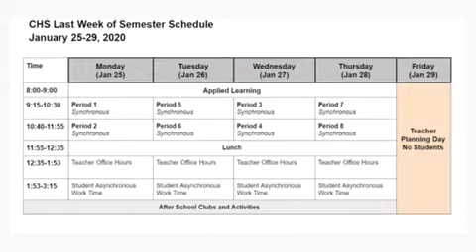Warrior Update January 18-22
LINKS TO ROSE FESTIVAL INFO SESSIONS:

Q & A with 2020 CHS Princess Zoey. This meeting is just for Cleveland students to learn more about the program and ask questions. Students who attend will receive a special gift. -

Rose Festival Court Info Session - Join the Court!

These sessions are hosted by the Rose Festival Foundation and will be open to all students applying. Hear from former members of the Court Program and learn more about this one in a lifetime opportunity.

Thursday, January 28, 6:30 pm
Saturday, January 30, 1 pm
Tuesday, February 2, 6:30 pm
Zoom Information

Passcode: 186284
Parent/Student Court Program Overview

The Rose Festival will be hosting three parent/student info sessions. Topics include Q&A about the judging process and the benefits of the program. Come with any questions you may have. While not required, they are highly encouraged.

Tuesday, February 9, 7 pm
Thursday, February 18, 7 pm
Saturday, February 20, 1 pm
Zoom Information

Passcode: 186284